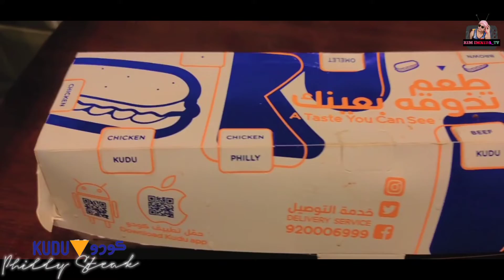KUDU PHILLY STEAK | Expectation VS Reality 🟡 Mukbang Yarn #3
This Segment is all about MUKBANG YARN?
Lets Enjoy the Arabic food and more.
For today's Mukbang is.

✅ 40 Days Video
✅ Virtual Tour By. Kim Imnida
✅ Dub Voice Challenge
✅ Better Sleep in 30 minutes
✅ Travel Vlog
✅ SyncAlong (lip sync + Sing Along)
✅ Buhay OFW Diaries By Kim Imnida
✅UNBOXING IN BED

Audio Background Used.
UPBEAT Cooking & Food Background Music

Please follow my other Social Media Account
Kim Imnida